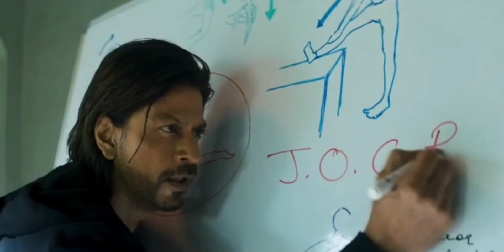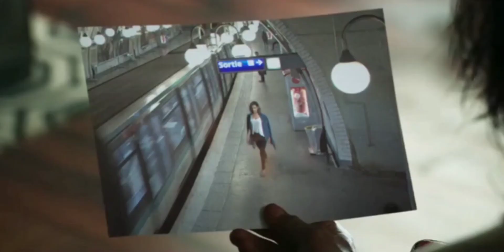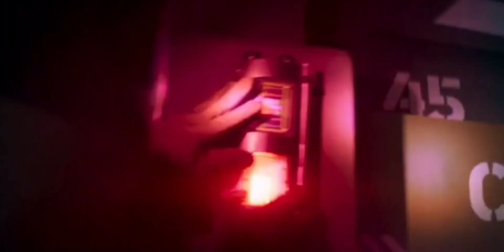An Indian ex-agent plans to destroy his country.